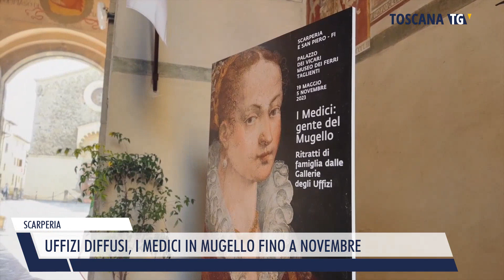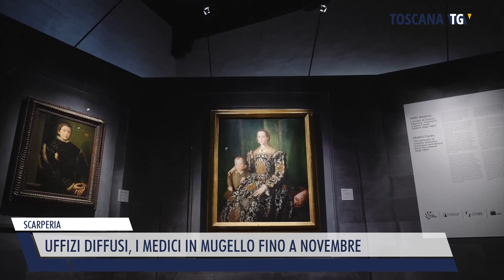2023-05-21 SCARPERIA - UFFIZI DIFFUSI, I MEDICI IN MUGELLO FINO A NOVEMBRE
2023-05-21 SCARPERIA - UFFIZI DIFFUSI, I MEDICI IN MUGELLO FINO A NOVEMBRE